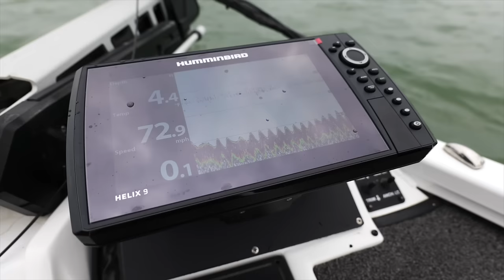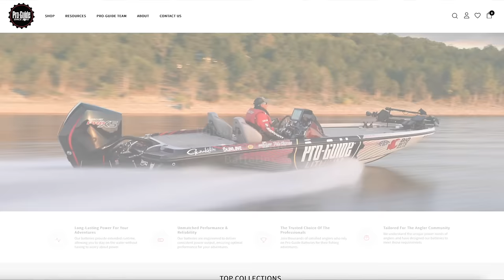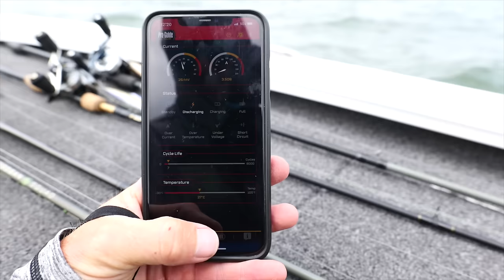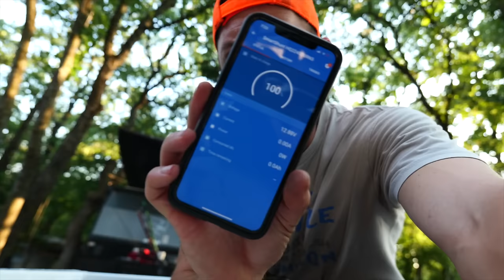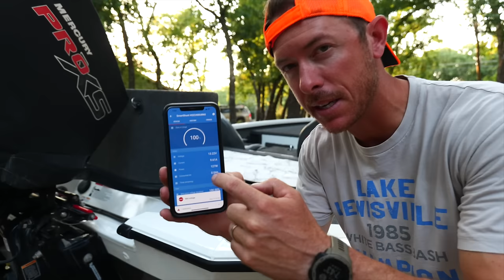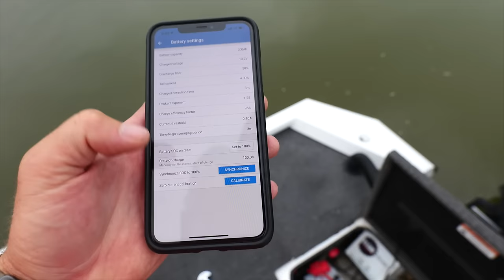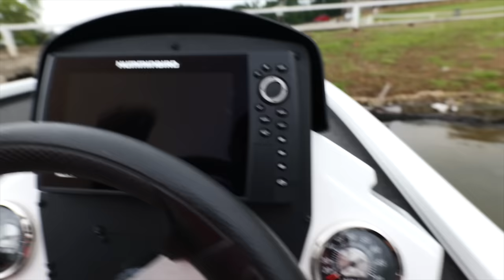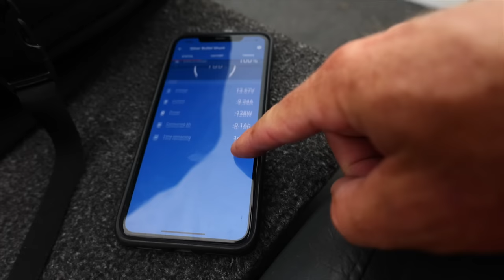I've Never Seen THIS on a Bass Boat! NEW Easy Battery Set Up & Install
Installing new battery charging and monitoring system and adding a Victron smart shunt, something I've never seen in a fishing boat!
Victron Smart Shunt
Negative Bus Bar
Stainless Star Drive Screws for Boat Rigging